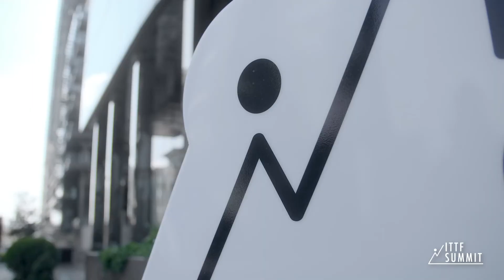The ITTF Summit Started!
For the first time in two years the international table tennis community has gathered in Amman, Jordan ready to tackle big questions facing the sport over the next half century.